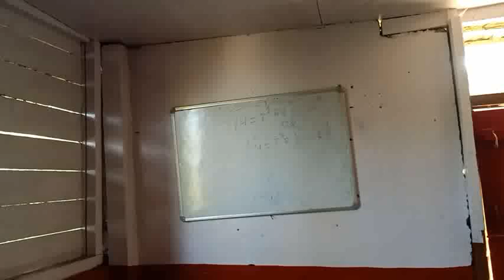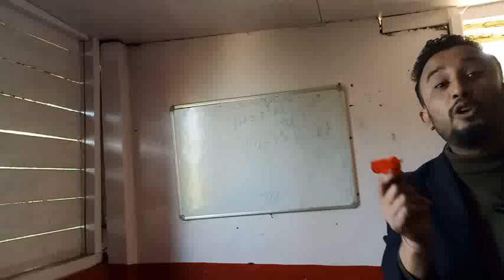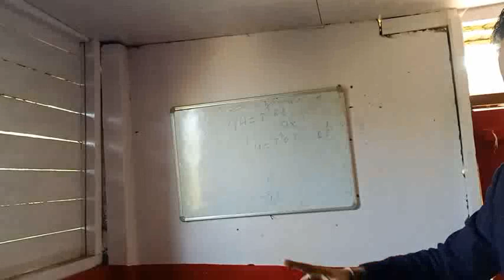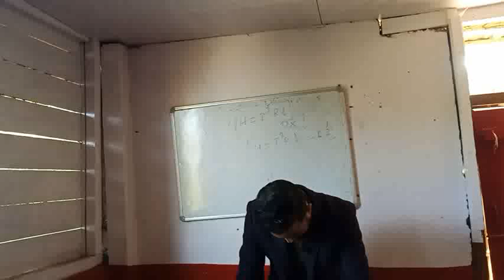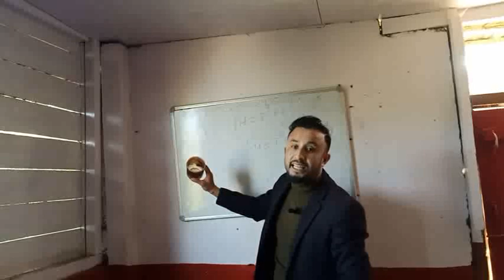Learning with fun biology